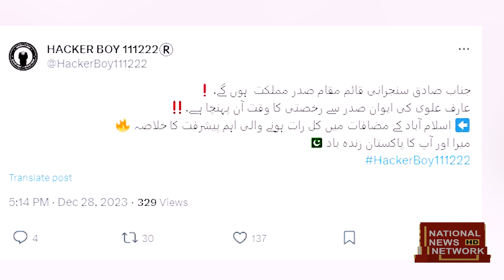Who Will be New President Of Pakistan | Breaking News | National News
پاکستان کا نیا صدر کون؟تہلکہ خیز رپورٹ آگئی،
صدر عارف علوی کی جگہ کون لے گا؟ حقائق نیشنل نیوز پر